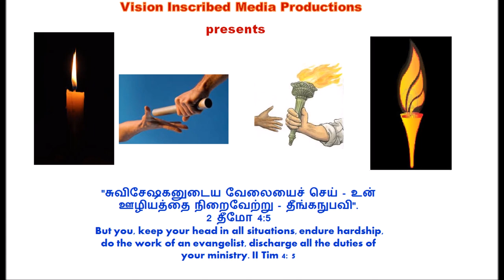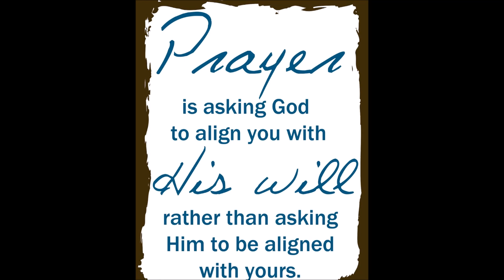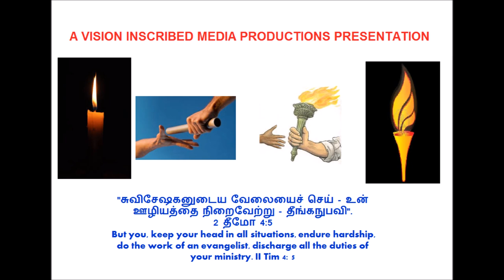In a Nutshell - Sins Vs Corona Virus - Christ-Centered Repentance - Dr. Maria Johnson Irudayam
In a Nutshell - பாவம் Vs கொரோனா வைரஸ் - இது போன்ற காலங்கள் -  ஆண்டவராகிய இயேசு கிறிஸ்துவை மையமாக கொண்ட மனம் திரும்புதல் & திறப்பின் வாசல் ஜெபம் - முனைவர். மரிய ஜான்சன் இருதயம் - சுருக்கமான செய்தி
Sins Vs Corona Virus - Seasons like This – Christ-Centered Repentance & Standing in the Gap - Dr. Maria Johnson Irudayam
Listen, Apply and Pass it On!
எசேக்கியேல் 9:4 Tamil Bible: Easy-to-Read Version (ERV-TA)
4 பிறகு அவனிடம் கர்த்தர் (மகிமை) சொன்னார்: “எருசலேம் நகரத்தின் வழியாகப் போ. நகரில் ஜனங்கள் செய்யும் எல்லா பயங்கரமான காரியங்களையும் பற்றி பெருமூச்சுவிட்டு அழுகிறவர்களின் நெற்றிகளில் அடையாளம் போடு.”
Ezekiel 9:4 New International Version (NIV)
4 and said to him, “Go throughout the city of Jerusalem and put a mark on the foreheads of those who grieve and lament over all the detestable things that are done.
Some more reference verses:
Amos 4: 10
Leviticus 26: 23-26
Numbers 25: 7-8
I Kings8: 37-40
Ezekiel 9:4
Job 42: 10
Genesis 18: 16-33 – Abraham’s Intersession
Exodus 32: 14 – Moses’ Intersession
Daniel 9: 1-10 – Daniel’s Intersession
Esther 8: 3 – Esther’s Intersession
LORD Jesus Christ’s Intersession – I John 2:1, Romans 8:34, Hebrews 7: 25 and John 17
Ezekiel 22:30
II Samuel 24: 25
Psalms 91

Word: II Samuel 24:25 says that “David built an altar to the Lord there and sacrificed burnt offerings and fellowship offerings. Then the Lord answered his prayer in behalf of the land, and the plague on Israel was stopped."
Thought:
We are here to intervene like Abraham (Genesis 18), Daniel (Daniel 9), Esther (Esther 8) and our LORD Jesus Christ (John 17). Let us stand in the gap for God's healing touch on people's hearts (Ezekiel 22:30) and may God hear our prayers and let this plague be stopped by Him.
The Lord of the Armies is with us. We stand still and know that He is God! (Psalms 46:9-11).

By
Missions Coordinator
Saying Yes Jesus:
1. Acknowledge that you (along with all people) have sinned and fallen short of God’s standards.
2. Personally believe that Jesus Christ, who was God in human flesh, died for your sins on the cross and rose again. 1 Corinthians 15: 3 – 4